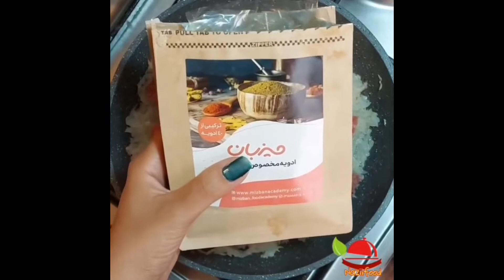آموزش و طرز تهیه لوبیا پلو/ amoozesh va tarze tahaye loobia polo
دوستان عزیزم آیدی اینستاگرام تمام عزیزانی که ویدئو هاشونو براتون قرار میدیم، روی خود ویدئوها هست.
با لایک و سابسکرایب از ما حمایت کنید لطفا💙🙏
آموزش و نحوه پخت لوبيا پلو.

لوبیا پلو اینقدر خوشمزه است که اصلا نیاز به تعریف نداره ولی اینبار این غذا ی سنتی و خوشمزه رو به سبکی متفاوت درست کردم که حتما باید امتحانش کنید.

⛔⛔خب قبل هر چیزی حتما لایک کن که پست های بعدیمم ببینی و سیو که لازمت میشه🥰

اگه هنوز منو فالو نکردی من عاشق آشپزیم و کلی آموزش جذاب برات دارم 🥰😇❤

مواد لازم
لوبیا سبز دو پیمانه
برنج ۴پیمانه
گوشت چرخ کرده
رب گوجه فرنگی۲ قاشق غذاخوری (من از رب خونگی استفاده کردم اگه رب صنعتی بود حتما دو تا گوجه فرنگی رنده شده هم اضافه کنید )
پیاز۱ عدد
گوجه فرنگی۲ عدد
روغن
زعفران
لیمو ترش یک عدد یا یک قاشق آبلیمو
ادویه مخصوص میزبان با طعمی منحصر بفرد
اگه نداشتین(زردچوبه
فلفل سیاه
نمک
دارچین
زیره سبز
پودر هل
پودر سیر)

👌بلانچ کردن لوبیا سبز
لوبیاها را به هر اندازه که مایلید برش بزنید.
ودرون آب در حال جوش بریزید، درب ظرف را گذاشته و به مدت 3 دقیقه آن ها را بجوشانید.
لوبیا سبزها را از درون آب جوش بیرون آورده سپس آن ها را فورا درون ظرف حاوی آب یخ بریزید. سه دقیقه صبر کنید سپس آن ها را از درون آب بیرون آورده و خوب خشک کنید.
**با بلانچ کردن مواد مغذی سبزیجات حفظ میشود و می توانید مدت بیشتری آن ها را در فریزر نگهداری کنید .

بازم سوالی بود تو کامنت ها در خدمتم 🙏🌺 درستش کنید و لذت ببرید 😍
نوش جونتون 🥰